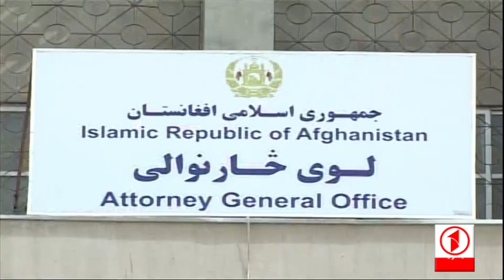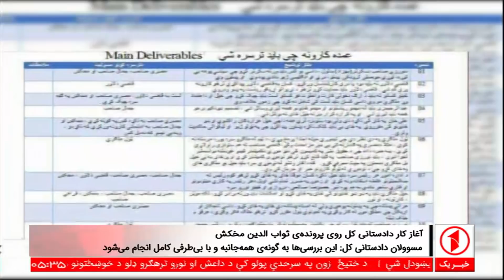Afghanistan Dari News 23.09.2017 خبرهای افغانستان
خبرهای شامگاهی افغانستان - شنبه اول میزان
Afghanistan 1TV Dari News bulletin
Saturday 23rd September 2017